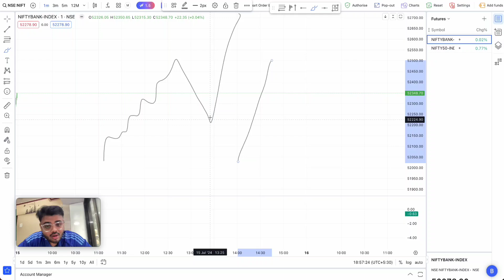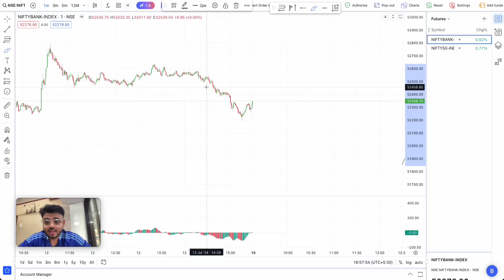Retracement or Reversal ?, what makes Profit in Stock Market !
In this, i had explained the the market latest trend where market making fast reversal and retracing slowly to change the trend.